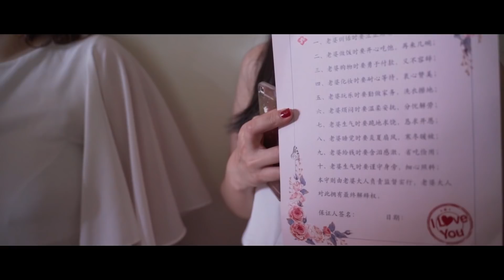HockLim & Jowin Wedding Actual Day @ 30.12.2018 SDE